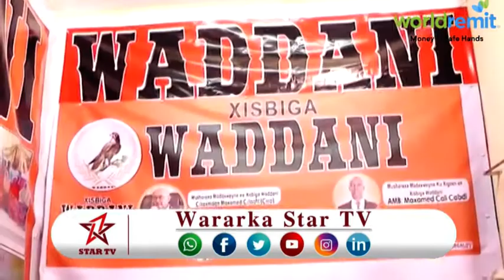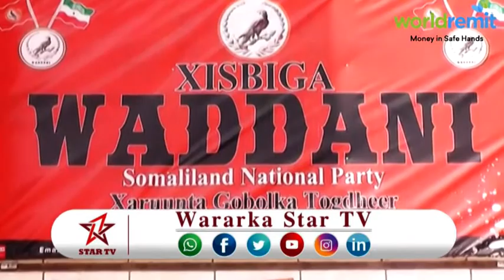DAAWO MADAXDA XISBIGA MUCAARIDKA AH EE BURCO OO SOO DHAWEEYAY XALINTA KHILAAFADKII GOLAHA WAKIILAADA